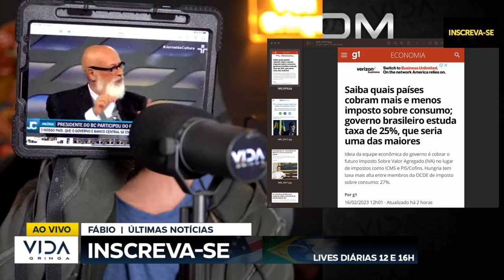GRAVÍSSIMO! LULA ROUBA DO POBRE E DA PRO RICO